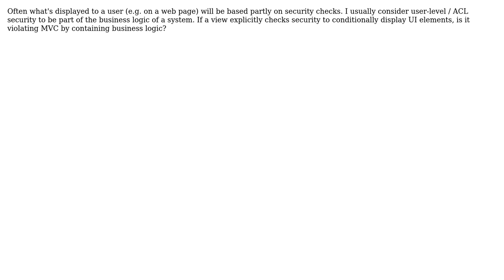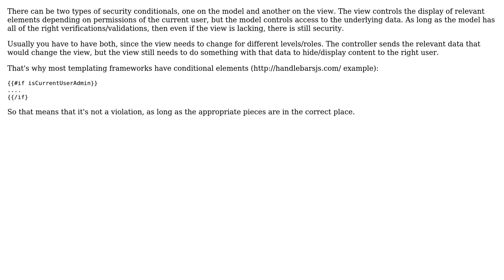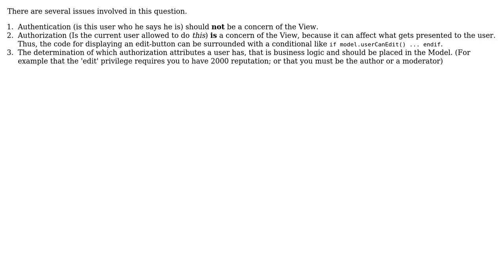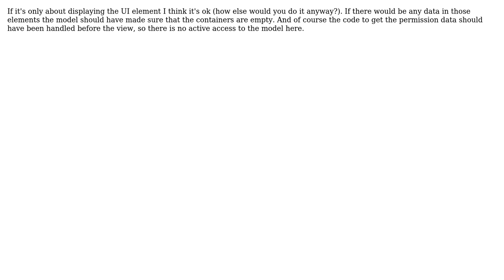Software Engineering: Is the use of security conditionals in a view a violation of MVC?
With thanks & praise to God, and with thanks to the many people who have made this project possible! | Content (except music & images) licensed under CC BY-SA | Music | Images & others | With thanks to user thorsten muller user tdammers user rvcoutinho user Matt S user knownasilya user Jimmy Hoffa user B? user Bart van Ingen Schenau and the Stack Exchange Network Trademarks are property of their respective owners. You are responsible for your own actions.